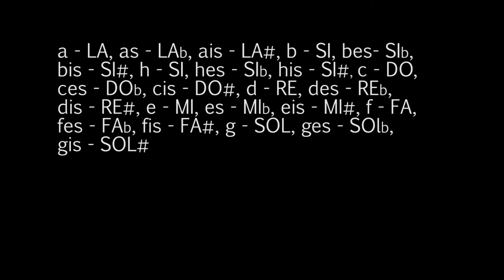"Cabbage-head" for voice and piano by Arturas Bumšteinas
"Cabbage-head" for voice and piano by Arturas Bumšteinas, performed by Gailė Griciūtė and Arturas Bumšteinas.

"Cabbage-head" was written as a poem in which the verbal text and notes are one and the same.

Created during digital residency "On/Off Line" organized by Kirtimai cultural center in Vilnius, Lithuania on 2020.